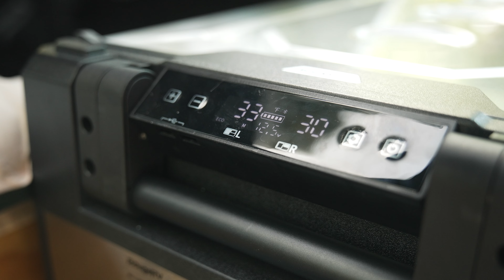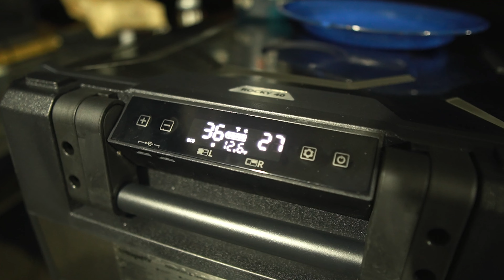Testing Out New Truck Camping Gear With Friends In My Toyota Tacoma // Bouge RV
Took the first gen Toyota Tacoma truck camper out to go test some new gear with some buddies on an overnight camping trip. Cooked up some great food with great friends. Enjoy fam!

Solix power station
Camping mattress
Rechargeable camper lights
Headlight bulbs
Reverse bulbs